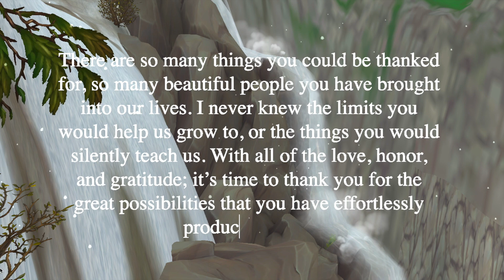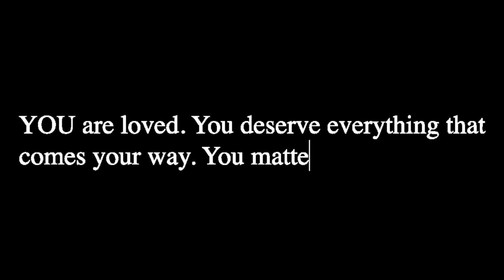Dear, Jorvik || Star Stable Online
Hi everyone!
Although this video is short, it holds a very special place in my heart. I wanted to take this week of Thanksgiving to give thanks to such a special place in my heart-- Jorvik. After all, it's what brought me to all of you!
I hope you enjoy the video and take away the message behind it :)
I love you all & I am so thankful for you every day.
Love, Avery